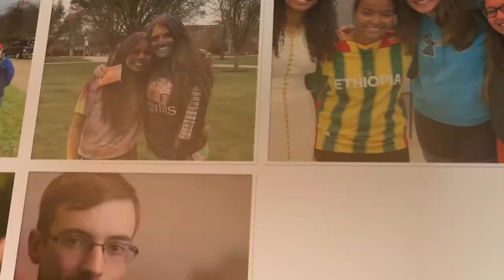The Class of 2021